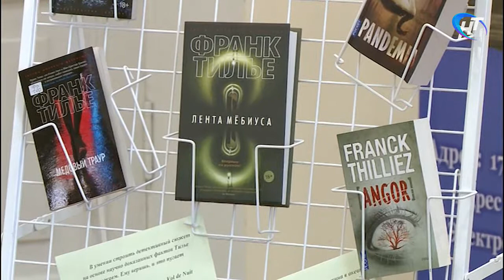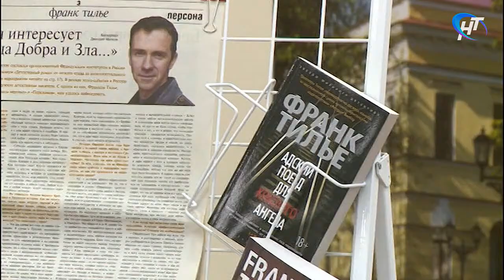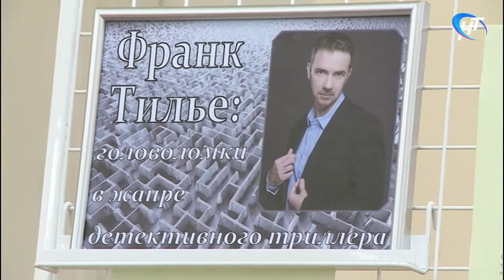Известный французский писатель Франк Тилье встретился с читателями в областной библиотеке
Нескольких дней в Великом Новгороде гостил известный французский писатель, автор детективов Франк Тилье. Его творческая встреча с читателями в Новгородской областной библиотеке прошла с аншлагом.

Материал программы "Новости дня" Новгородского областного телевидения от 11 сентября 2018 года.